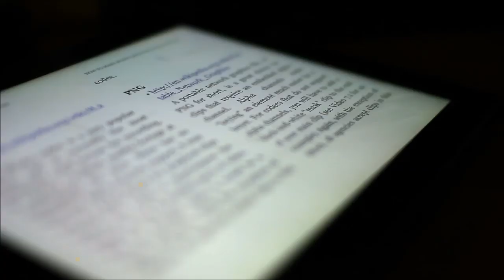Tendência Energética de DEZEMBRO 2019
Michele Vernier

Programas que uso:
▶ Moviemaker

Equipamentos que uso:
▶ Camera: Iphone 6
▶ Microfone: Kit Microfone Lapela + Adaptador Celular Smartphone Youtuber
▶ Iluminação: 2 lampadas de 45W / 5500K